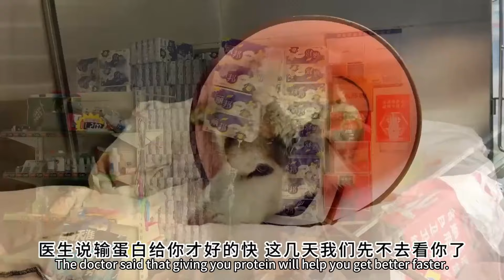Dog With Broken Leg Abandoned By Owner Now Has A Slow Light In His Eyes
Hello friends, this is Liangzi Courtyard😁
A small home for stray animals
Dedicated to stray animal rescue💕
Our power is limited and we need more people to join us.❤❤❤
If you also like pets and have love
If you want to give your love

Stray animal rescue#animal rescue#Stray dog
In this video, we put special emphasis on the love and protection of animals to ensure that they do not come to harm.